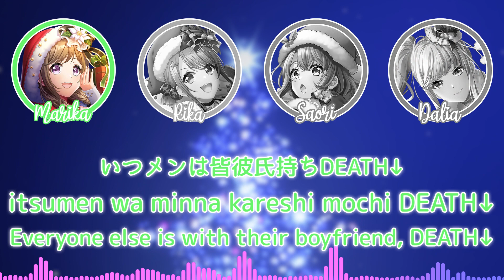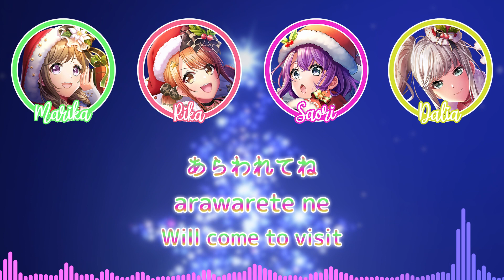HOLY WORRY | D4DJ | Merm4id | [KAN/ROM/ENG] | Color Coded Lyrics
HOLY WORRY by Merm4id from D4DJ
Lyrics and Composition: Miyakoda Kazushi
Arrangement: b4k
Translations: Chiyo